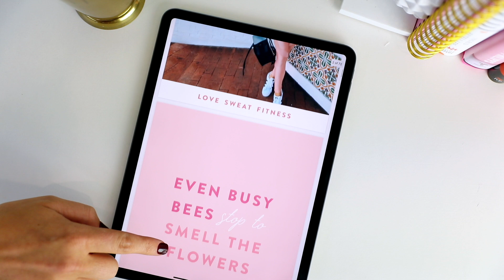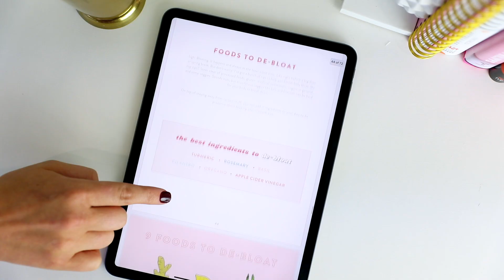How I Organize My BUSY Life | Life Hacks, Tips & Tricks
Girls you need these tips rn! We’ve all been crazy busy with work and school & these are the top 3 things I’ve focused on to get organized and get sh*t done. And I have a special new guide for you to help too!! It’s so cute.

♥ Join The LSF Community, lets get sweaty together♥
Use hashtag TEAMLSF +

By participating in any workout or workout program or taking nutrition/health advice such as this, there is always a possibility of injury. If you do take part in this workout or any LSF workout program, you agree that you do so at your own risk. You also agree that you are voluntarily participating in these activities and will assume all risk of injury to yourself. You also agree to release and discharge Love Sweat Fitness and Love Sweat Fitness, Inc. from any and all claims or causes of action, known or unknown, arising out of Love Sweat Fitness and Love Sweat Fitness, Inc. negligence.